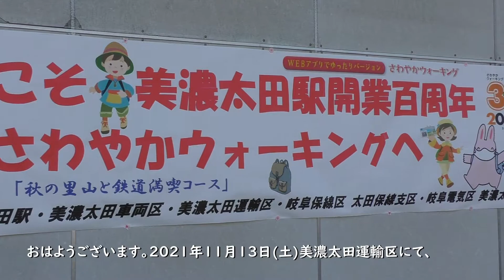【終点前ワイドビューチャイム・車内自動放送・走行音収録】特急ひだ４号乗車記(美濃太田駅⇒名古屋駅) 臨時特急美濃太田駅開業100周年記念号とも離合！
2021年11月13日(土)
美濃太田駅開業100周年 を記念して
さわやかウォーキング秋の里山と鉄道満喫ウォーキング が開催されました。

今回は折り返し 美濃太田駅 から 名古屋駅 まで
特急ひだ4号 に乗車した際の映像です。
途中、臨時特急美濃太田駅開業100周年記念号 と#離合 するシーンや
名鉄線 との 並走シーン 列車の遅れ を取り戻す 回復運転 の様子などを収録しました。

また 終着名古屋駅 前の
N700Sとの並走シーン も収録しました。

HC85系運行開始 も待ち遠しいですが、キハ85系 は全く古さを感じさせない、当時から現代に通用、いやそれ以上のクオリティーを持っていたことに驚きすら感じました。

★Chapter★
00:00 オープニング HC85系展示会
00:42 美濃太田駅で特急ひだ4号名古屋駅に乗車
02:00 長森駅通過
03:00 岐阜駅場内進入
05:00 岐阜駅出発東海道線へ
06:50 木曽川駅通過名鉄並走区間へ
10:00 尾張一宮駅到着
11:40 臨時特急美濃太田駅開業100周年記念号と離合
11:56 稲沢駅通過
12:20 清州駅通過
12:50 ワイドビューチャイムと車内放送完全収録
14:25 枇杷島駅通過
17:45 名古屋駅到着

ようこそ130 Moviesへ
乗り物(鉄道や飛行機)などの動画を投稿していきたいと思います。
時々、番外編として趣向の異なった動画もアップします。
また、「我が家の水槽」シリーズとして、タモロコ・絶滅危惧種のカワバタモロコ・ドジョウ達の成長記録も続けていきたいと思います。

Welcome to 130 Movies
I would like to post videos of vehicles (railroads and airplanes).
From time to time, we will upload videos with different tastes as an extra edition and my Aquarium.

★130 Movies おすすめ動画集

　Please follow us on SNS.

【主な使用楽曲】
音楽素材/魔王魂 様

フリー素材サイトOtoLogic(オトロジック) 様

【エンディング楽曲について】
2021年8月29日投稿動画より
この曲は敬愛するアーティスト ピノキオピー様の楽曲です。

【History】
2021年3月6日活動開始
Started activities on March 6, 2021